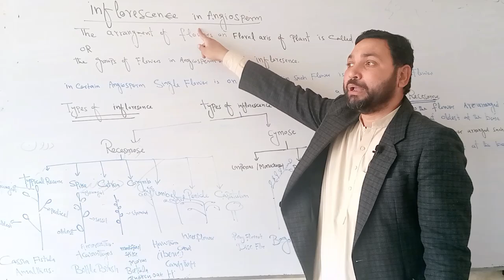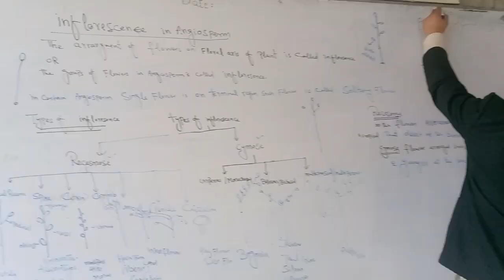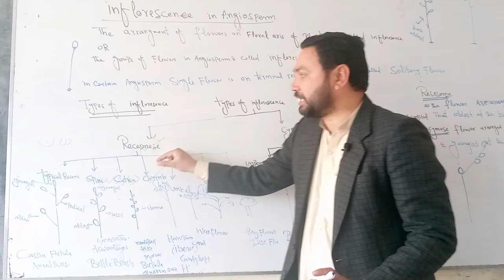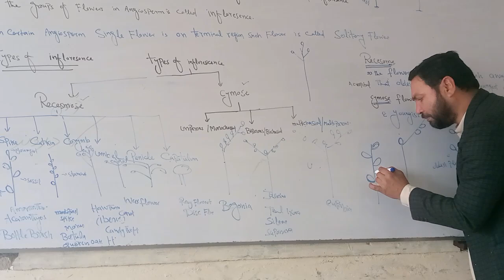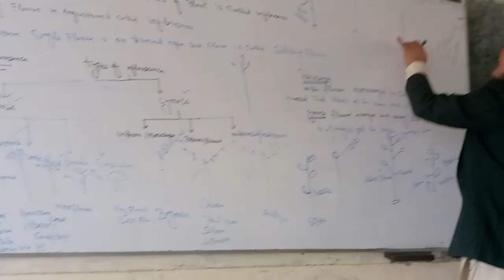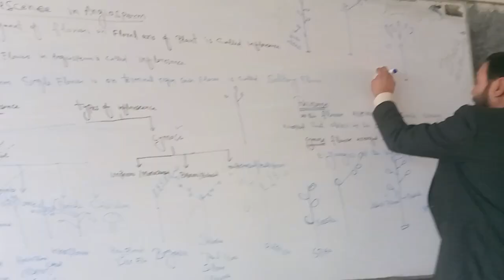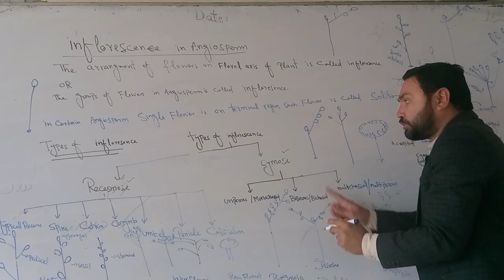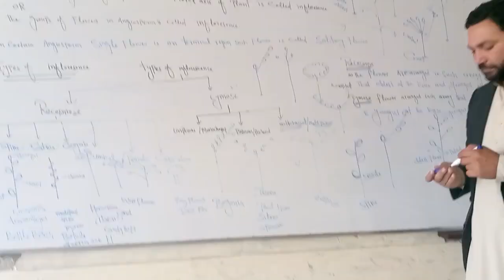inflorescence in Plants recemose vs cymose# solitary flower vs inflorescence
inflorescence of plant very important topic. ​ biology​ class​ ​ khanacademy​ love​ music​
@khanacademy​ @vedantuneet​ @BiologyNEET​ @SSCWallahPW​ @SSCMAKER​ @shomusbiologyofficial​ @fazaldayan​ @theletsplayfamily​ @LetsCrackMPExams​ @UnacademyStudiosPlacebo​ @FoodieIncarnate. Racemose Inflorescence

In this type of inflorescence, the flowers branch laterally on the floral axis. Here the floral axis keeps on growing and the flowers develop in an acropetal pattern.

Cymose Inflorescence

In this type of inflorescence, the flower is the terminating point of each floral axis. In Cymose inflorescence, flowers follow the basipetal pattern of growth.

Compound Inflorescence

The main axis branches once or twice in a racemose or cymose manner.

Cyathium

It contains a cup-shaped involucre provided with nectar-secreting glands. A female flower is enclosed within the involucre. A number of male flowers surround the female flowers.

Verticillaster

It is a condensed form of a dichasial cyme with a cluster of sessile and sub-sessile flowers.

Hypanthodium

The receptacle forms a hollow cavity and has an apical opening protected by scales.

Types of Flowers

As we know, a flower constitutes the reproductive
ISC Previous Year Question Papers class 12

ISC Previous Year Question Papers Class 12 Physics

ISC Previous Year Question Papers Class 12 Chemistry

ISC Previous Year Question Papers Class 12 Biology

Join BYJU'S Learning Program

Submit

Comments

Send OTP

Post My Comment

COURSES

CBSE

ICSE

CAT

IAS

JEE

NEET

Commerce

Free CAT Prep

Free IAS Prep

Maths

Physics

Chemistry

Biology

JEE 2024

JEE Advanced 2023 Question Paper with Answers

JEE Main 2023 Question Papers with Answers

JEE Main 2022 Question Papers with Answers

JEE Advanced 2022 Question Paper with Answers

NEET 2023 Question Paper Analysis

RESOURCES

CAT College Predictor

Worksheets

BYJU'S Answer

DSSL

Home Tuition

All Products

West Bengal

Terms of Services

Sitemap

Book a Free Class